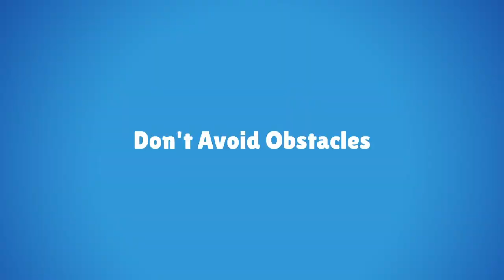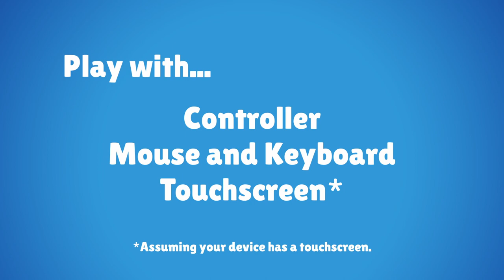Kapow Pets! Release Trailer - RavenFist Studios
Check out Kapow Pets! The new game from developer RavenFist Studios.